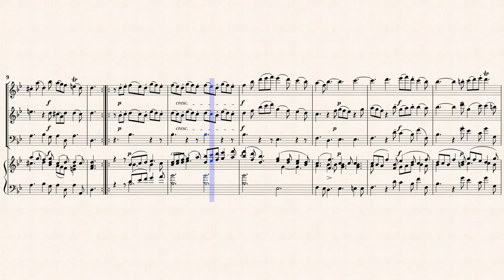Corelli, A . _ Trio Sonata Op.2 No.2 d-moll [Recorder, Traverso, B/C]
Arr. by : Alfred Moffat (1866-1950)
Trio Sonata No.2 in d-moll
from " 12 Trio Sonatas Op.2 "
Transcribed for Recorder, Traverso and B/C in g-moll
from IMSLP#416313 PDF File.
Public Domain - Non-PD EU